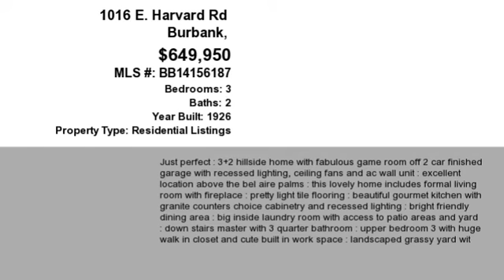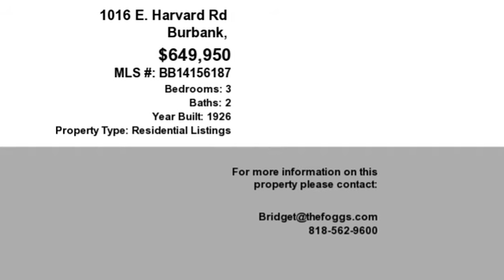Real estate for sale in Burbank California - MLS# BB14156187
1016 E. Harvard Rd
Burbank California 91501
MLS# BB14156187

Just Perfect : 3+2 Hillside Home With Fabulous Game Room Off 2 Car Finished Garage With Recessed Lighting Ceiling Fans And AC Wall Unit : Excellent Location Above The Bel Aire Palms : This Lovely Home Includes Formal Living Room With Fireplace : Pretty Light Tile Flooring : Beautiful Gourmet Kitchen With Granite Counters Choice Cabinetry And Recessed Lighting : Bright Friendly Dining Area : Big Inside Laundry Room With Access To Patio Areas and Yard : Down Stairs Master With 3 Quarter Bathroom : Upper Bedroom 3 With Huge Walk In Closet And Cute Built In Work Space : Landscaped Grassy Yard With Fruit Trees And Flowers : Patio Area With BBQ Serving Bar And Cozy Out Door Fireplace : 2 Car Detached Garage With Built In and Storage Plus Awesome Bonus Game Room Makes Great Home Office : Fully Fenced Private Yard With RV Parking Pad And Alley Access : Wonderful Burbank Services : Call The Foggs Today About Harvard Rd